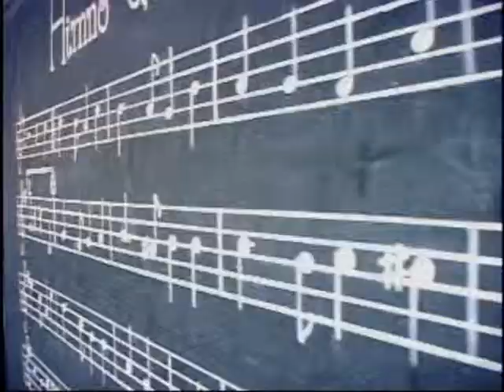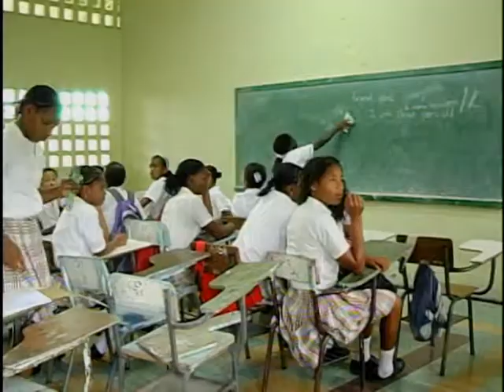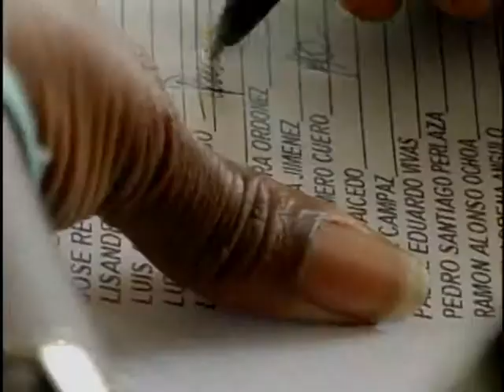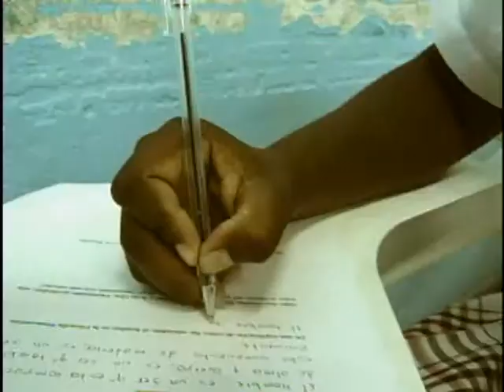Educación intercultural en Guapi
El capítulo está dedicado a pensar la Interculturalidad en la región de Guapi en el Cauca, donde la Universidad Pedagógica Nacional trabaja de la mano de la Escuela Normal Superior para optimizar los programas de formación superior para las comunidades afrocolombianas.

cap 88